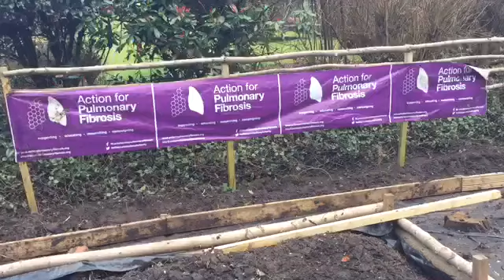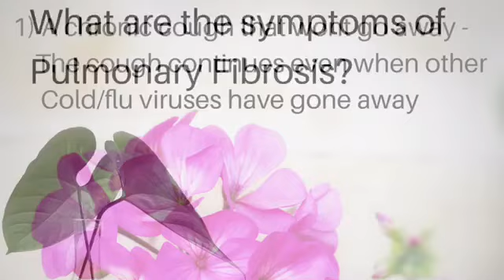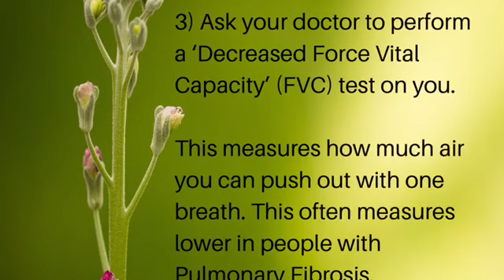Week 7 - The 90 Day Garden Challenge in aid of ‘Action for Pulmonary Fibrosis’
Whoopee doo, in this video I reach the half way point of the challenge. Not that you’d know by looking at the plot, sooo much left to do and bad weather is on the horizon.  Arrghhh!

In this video I continue to make my DIY poplar wood fencing, which is looking quite natural and dog- proof. I finally get round to actually planting something (yes, fanfare please!). I now have raspberry, blackBerry and blueberry bushes in place.

I've decided to change the design of the garden a little,  which resulted in a load of labour intensive soil shovelling and some of the raised beds needed dismantling and moving. HARD GRAFT! However the net result is that the new 10x6ft  greenhouse that's ordered will be in a much sunnier position and I've even created a new spot for me to sit and enjoy the view 😀

Also in this video I give out important information on the symptoms of Pulmonary Fibrosis and how to get yourself correctly checked over by a doctor. Sadly a lot of GPs don’t know much about this disease, so hopefully the info I provide in the video will be useful.

Thank you once again to all my subscribers for enabling me to increase awareness of this dreadful yet unknown terminal Lung disease, which affects a growing number of people every year.

If they can find a cure for Cancer, then surely they can find one for Pulmonary Fibrosis right?!

Louise x